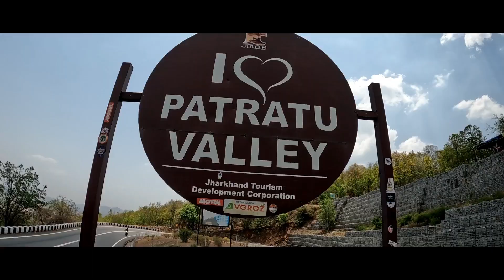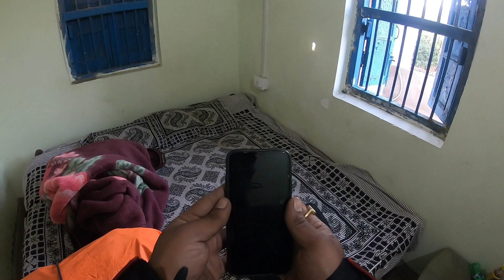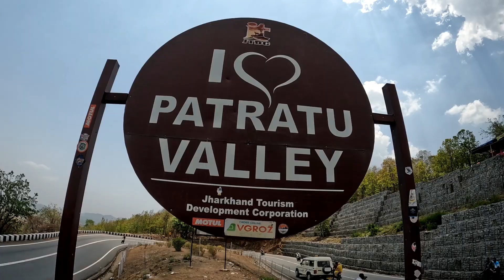Netarhat to Patratu valley | Day 3️⃣| Kolkata to Ranchi,Rajgir bike trip | Hindi motovlog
Why is Patratu valley famous?
Is Patratu valley worth visiting?
What are the few points about Patratu valley?
How to reach Patratu valley from Ranchi?
Patratu valley neared railway station
Where is Patratu valley ?
How to reach Patratu valley?

👉Hotel details:-

Hotel Shubham Palace
Block More,Main road Patratu.

***My Gears***

* Alpinestars riding jacket .
* scyco knee guard.
* Kominie gloves.
* Axor riding boot.
* vega helmet(bunny).
* Hydration pack.

* 360 Camera--Insta 360 X2
* Mobile--Iphone X
* Tripod--Insta 360 tripod.
* Selfie Stick--Insta 360 Invisible selfie stick.

            ***Yamaha R15(V2) Accessories***

* Moxi CNC Break liver.
* Moxi CNC Clutch liver.
* CNC Forks Sliders.
* Simtac PNP Hazard Module.
* HJG 4/4 Mini fog lights.
* Mobile Holder(LGP).
* Handle Grips(Barracuda)
* Electronic AHO Switch.
* Metal Indicator Mirrors.